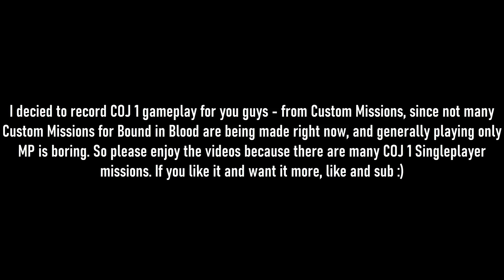Call of Juarez: Custom Mission #1 - Rusty Creek (2023 Gameplay)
Call of Juarez 1 Custom Mission videos are underway!
let's try and revive the game a little! (+100 people!)